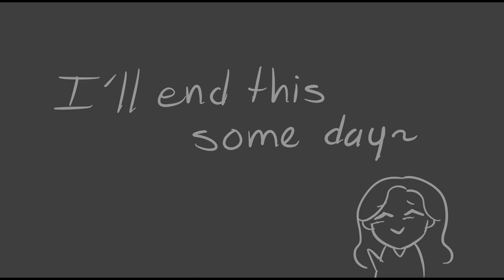Mystic Messenger Animatic - Words Fail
I hope you like it, but I hope even more to finish it ^^;
Thank you for watch it!

I DO NOT own the characters, they´re from the game Mystic Messenger, you can check it out
And also, the song is from the musical Dear Evan Hansen, visit the official